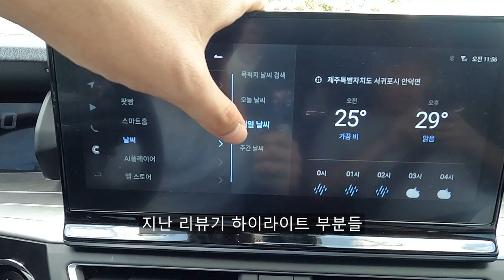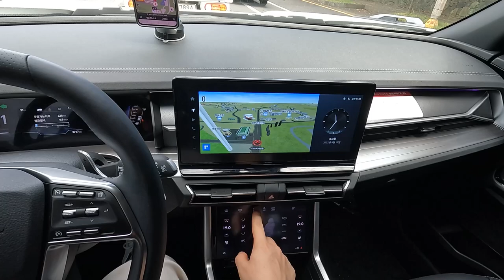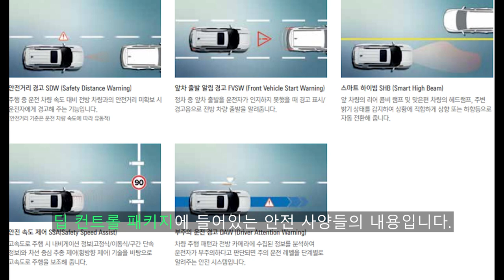쌍용 토레스 T7 4WD 시승기. 이 정도 체급과 엔진으로 얼만큼의 주행 성능을 보여줄까?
오늘 시승한 차량은 쌍용 토레스 T7 4WD 입니다.!

지난주에 저희가 쌍용 토레스 T7 4WD를 리뷰했었는데요, 오늘은 지난주에 이어서 토레스 T7 4WD 시승기를 올려드렸습니다.

[쌍용 토레스 소개]
쌍용 토레스를 4일동안 타본결과 기대했던 점들에 거의 만족스러울 정도로 괜찮았던 점들도 있었지만 아직 아쉬워 보이는 부분들도 많은 그런 신차입니다.

[쌍용 토레스 단점]
쌍용 토레스 T7 4WD에 대해서 먼저 아쉬웠던 점들부터 말씀을 드리도록 하겠습니다.

가장 아쉬웠던 점들이라면 먼저, 고속주행시에 들려오는 풍절음 입니다.
고속 주행을 했을때 A필러와 윈도우쪽에서 풍절음이 많이 들려왔는데.. 아무래도 차체의 높이와 각져있는 A필러 디자인 때문에 공기 저항을 받게 되는 영향이 커서 그런 듯한데 이는 어쩔 수 없는 단점이라고 봅니다.

그 다음으로, 토레스에 들어간 아이신 6단 자동 변속기인데요, 이전 쌍용차들의 변속기보다는 훨씬 더 좋아졌지만 아직까지는 변속감이 한 박자 정도 느릴 때도 있다는 게 너무 아쉬우며, 6단 자동 변속기로 인해서 타 브랜드 모델 대비 조금 더 떨어지는 연비와 효율성이 아쉽습니다.
 추후에는 현대 트랜시스 8단 자동 변속기나 아이신 8단 자동 변속기를 채택했으면 좋겠고 변속기 세팅도 조금 더 다듬어졌으면 좋겠습니다.

그 다음, 제가 언급할 중요한 단점은 바로 고속 코너링 시의 거동입니다.
고속으로 코너를 돌 때 차가 아주 무겁지 않음에도 불구하고, 조금 무겁게 움직여서 조금 불안하게 코너를 도는 현상이 발생했었는데요, 이런 점도 쌍용 자동차가 개선을 해야 된다고 봅니다.

마지막 단점은 바로 과속 방지턱과 노면 상태가 나쁜 도로를 지날때의 딱딱한 승차감 입니다.
과속 방지턱을 넘을때 첫번째로 오는 충격이 너무 커서 그 충격과 진동이 제 온몸에 그대로 전달될 정도였으며 노면이 나쁜 도로에서도 조금 딱딱한 승차감을 보여주었다는게 개인적으로 아쉬웠습니다.

[쌍용 토레스 장점]
단점들만 있는게 아니라 장점들도 있었는데요, 첫번째 장점은 바로 1.5 가솔린 터보 엔진의 가속 성능이였습니다.
 동급 모델인 QM6 GDe의 2.0 자연흡기 가솔린 엔진보다 훨씬 더 경쾌한 가속 성능과 더 뛰어난 파워를 보여주어서 대단히 만족스러웠는데요, 추후에 1.5T 하이브리드와 올 뉴 렉스턴 수출형에 들어가는 2.0 가솔린 터보 엔진도 개량해서 들어갔으면 좋겠다는 생각이 듭니다.

그리고 그 다음으로는 딥 컨트롤 패키지를 넣지 않았음에도 꽤 많이 들어가있는 안전 사양입니다.
 T7 기본 옵션이여도 앞차 출발 경고, 긴급 제동 보조, 전방 추돌 경고, 차선 이탈 경고, 차선 유지 보조, 부주의 운전 경고, 안전 거리 경고, 다중 충돌 방지 시스템에 스마트 하이빔과 전방 주차 보조 경고 장치까지 전부 기본으로 들어갔는데 동급 경쟁모델과 비교해도 전혀 꿇리지 않는다는 느낌입니다.

또 하나의 장점이라면 바로 가격대비 큰 차체와 넓은 실내 공간입니다.
현대 투싼, 기아 스포티지, 르노코리아 QM6와 비교해도 좀 더 크고 더 넓은 실내 공간을 보여주면서도 가격은 더 저렴하다는 것입니다.

그리고 마지막 장점은 시내 주행 시에는 생각보다 정숙성이 뛰어났던 것과 나름 쓸 만했던 인포콘 내비게이션 입니다.

[마무리]
이 만큼의 장 단점들이 뚜렷하게 보이는 신차이며 주행 성능에서도 2% 부족한 느낌의 주행 성능은 연식 변경 모델이나 페이스리프트 모델에서 보완되었으면 하고 토레스 전기차(KR10)에서도 이런 단점들이 보완되었으면 좋겠습니다.

더 자세한 내용은 이 영상을 보시면 확인하실 수 있습니다~~.

[Time step]
00:00 지난 리뷰기 요약 (인트로)
00:40 시승기 시작
02:23 저속 출발
04:29 가속
04:37 제동
05:12 12.3인치 대화면 디스플레이
05:33 저속 코너링
08:43 차로 유지 보조 기능
12:20 NVH 부분
13:00 제동 성능
15:30 토레스가 개선해야할 부분들
16:47 토레스의 저공해 3종 차량 혜택들
17:36 과속방지턱을 넘을때의 충격
19:22 급가속
20:39 마침

촬영장비 : Gopro Hero 10 Black, Rode mic
썸네일 : Samsung NX2000